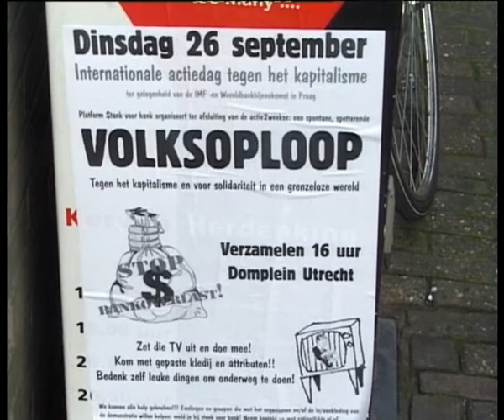Amsterdam autovrij dag, uitz. 25sept.2000